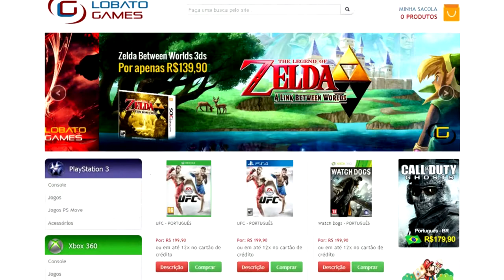GTA V Online - Corrida Insana de Moto com o Guaruja Gamer !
Gostou do vídeo? Deixe seu gostei para me ajudar na divulgação e na avaliação desse vídeo e não esqueça de se inscrever para receber muito mais conteúdo como este, vídeos diários as 12h e 30min ! Até o próximo vídeo e VALEU !

Conheça a Loja Lobato Games !

Use o código "Assassin" para ter desconto em qualquer produto da loja !

Conheça o Site Gamer News !

Tags Extras:

Gta Online
Gta V Missão
Gta V corrida
Corrida
Gta 5 Multiplayer
Gta V multiplayer
Gta v
Gta 5
GTA ONLINE
gta 5
GTA
grand theft auto 5
grand
theft
auto
GTA V
GTA 5 Multiplayer
Funny GTA 5 video
gta 5 race map
GTA 5 map
gta 5 custom map
gta 5 epic map
gta 5 cutsom job
gta online map
gta online custom job
gta 5 creator
GTA 5 Funny Moments
GTA 5 Funny Moments Online
Glitch